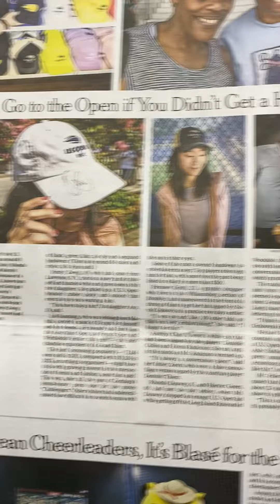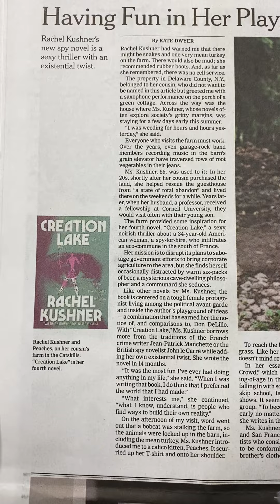thecrazymurphys : enjoy latesttrends in artsandentertainment &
Photos, captions, and a few paragraphs capture the essence.